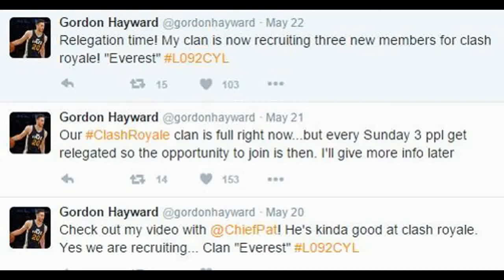Join NBA Gordon Hayward Clash Royale Team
How to join Gordon Hayward 's Clash Royale Team?

Gordon Hayward's clan is now recruiting three new members for clash royale! "Everest"